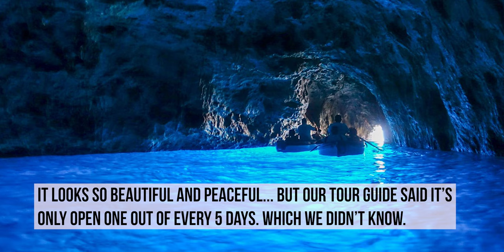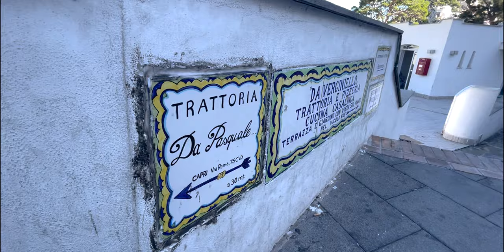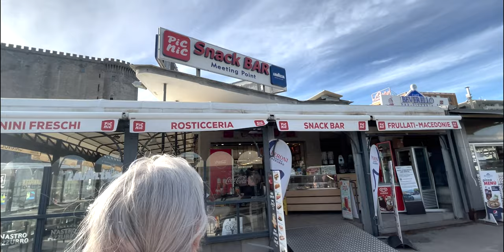Day 14: Boat Ride and Tour of Capri Italy! (Cruise on the Carnival Pride)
To finish out our amazing cruise to Italy and Greece we're visiting Capri, Italy! This day was a little bittersweet as we were suppose to visit the blue grotto and it was CLOSED. Luckily the day was still wonderful and we were able to visit both towns on the beautiful island as well as take a glorious boat ride around the entire island! It was amazing!

19 Days on the Carnival Pride! Italy and Greece Itinerary:
Day 1: Embarkation Day (Civitavecchia)
Day 2: Naples, Italy (Sorrento and Pompeii)
Day 3: Day at Sea
Day 4: Dubrovnik, Croatia
Day 5: Kotor, Montenegro
Day 6: Corfu, Greece
Day 7: Messenia, Italy
Day 8: Day at Sea
Day 9: Livorno, Italy
Day 10: Disembarkation/Embarkation Day (Civitavecchia)
Day 11: Day at Sea
Day 12: Day at Sea
Day 13: Mykonos, Greece
Day 14: Kuşadası, Turkey
Day 15: Athens, Greece
Day 16: Santorini, Greece
Day 17: Katakolon, Greece
Day 18: Messenia, Italy
Day 19: Naples, Italy (Capri)
Day 20: Disembarkation Day (Civitavecchia)